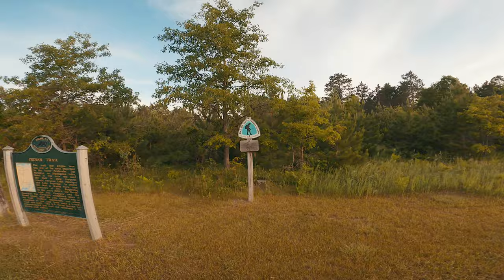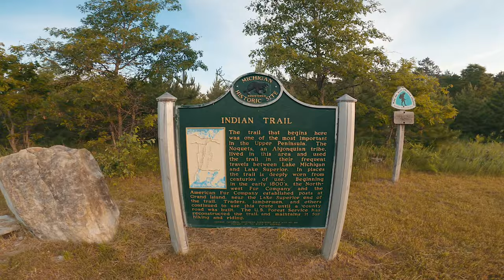Lake Michigan to Lake Superior & Back on Bay de Noc trail, Pt 1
When plans to fastpack Illinois's River to River trail fell through, we went to plan B: walk across Michigan's Upper Peninsula from Lake Michigan to Lake Superior. Then we walked ourselves right back. We mostly traveled on the Bay De Noc trail, an old Chippewa portage route. ~110 miles, 2 days 14 hours, lots of mosquitos, even more fun.